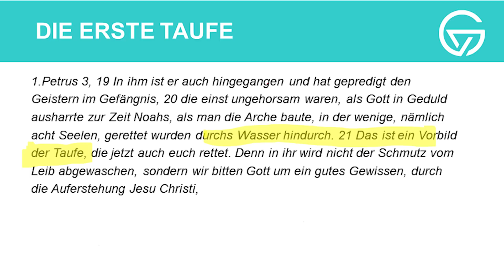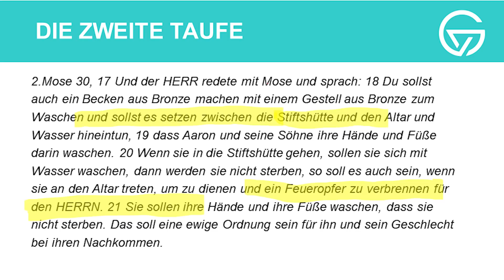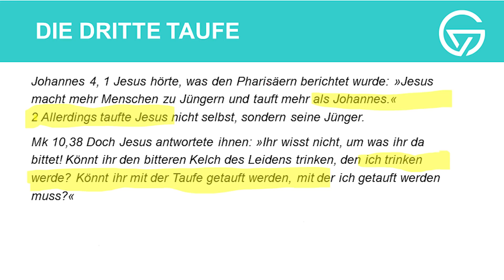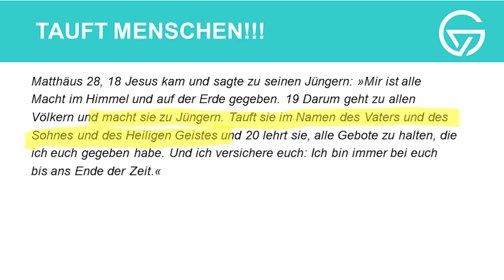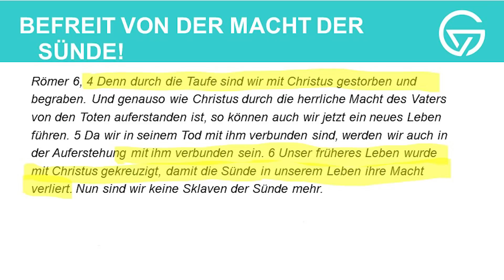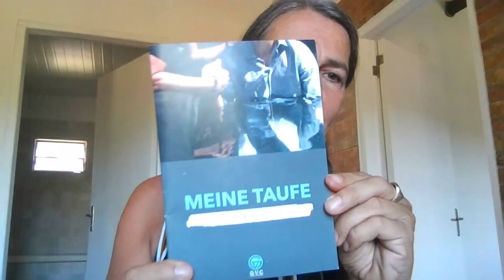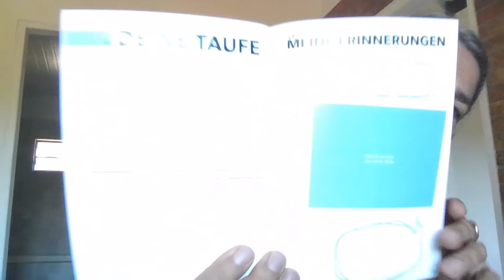Gibt es eine falsche Taufe?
Kann man ohne Taufe gerettet werden? Ist eine Babytaufe gültig? Gibt es eine falsche Taufe? Und wofür überhaupt taufen ... was bewirkt eine Taufe und woher kommt sie?

Frage:
1. Bist du getauft? Und wenn ja, wodran erinnerst du dich bei deiner Taufe?
2. Wie heilige ist dein Leben?
3. Wo möchtest du gerne Busse tun?

Bibelstelle: Römer 6

Da wir auf YOUTUBE nur einen Teil der Wahrheit und Informationen ausstrahlen dürfen, kannst du auf unserer Telegramgruppe mehr Predigten und Informationen bekommen.

(über diese Gruppe könnt ihr in alle weiteren Untergruppen eintreten.) *Es gibt eine Menschüberprüfung, klickt einfach den korrekten Button an.*

Du suchst eine Hauskirche oder Arche! Hier kannst du finden und gefunden werden:

Du willst GVC kennen lernen? Jeden Donnerstag um 18 Uhr findet die ONLINE CHURCH statt - melde dich an

Du bist jung und willst GVC kennen lernen? Jeden Mittwoch um 18 Uhr findet die ONLINE CHURCH YOUTH statt - melde dich an

Du willst die BIBEL und JESUS kennenlernen? Dann melde dich zu unserem Online-Bibelkurs "JESUS SCHOOL" an und informiere dich:

Du suchst T-Shirts, Tassen, Poster, Handyhüllen etc. mit christlichen Motiven? Dann schau dich in unserem  ONLINE SHOP um:

Im Buch "Überwinderleben - das Siegen kannst du lernen" kannst du über 34 Lektion lernen, wie du den Glauben in deinem Leben stärken und anwenden kannst:

DU möchtest unsere VIDEOARBEIT mit einer Spende segnen?